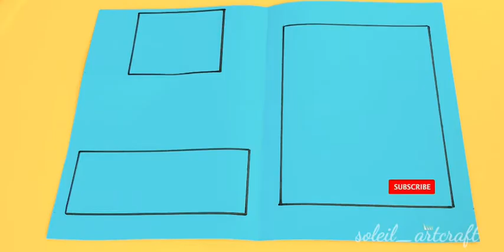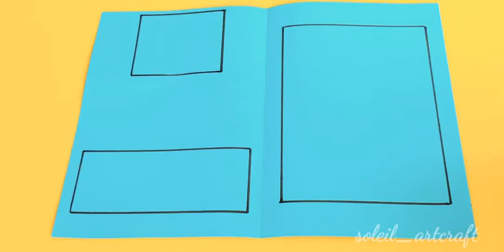COLOR MATCHING GAMES/GAME SERU MENCOCOKKAN WARNA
Yuk, belajar sambil bermain. Kali ini mencocokkan warns. Wahh, dengan games seperti ini pastinya menyenangkan. Mudah sekali membuatnya. Ayo, mom semangat! 💪👏❤